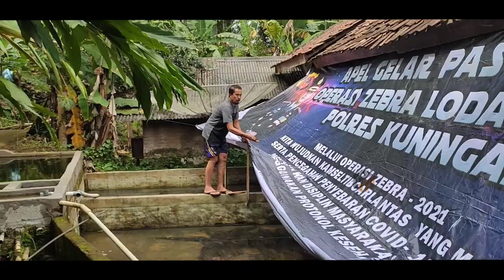Langkah Selanjutnya Usai Sukses Pemijahan Ikan Koi